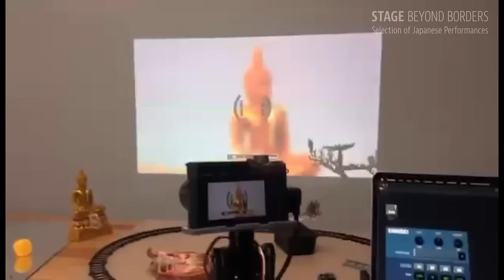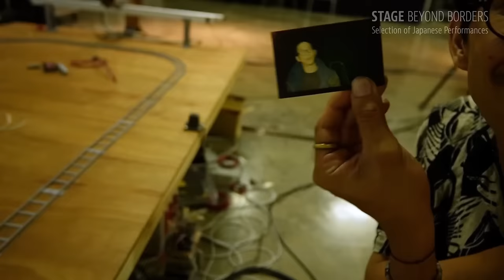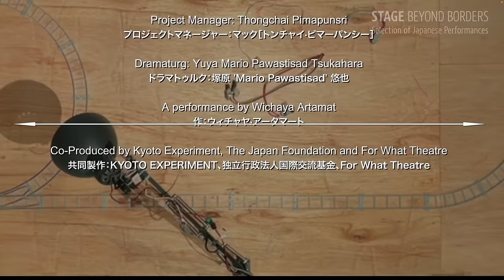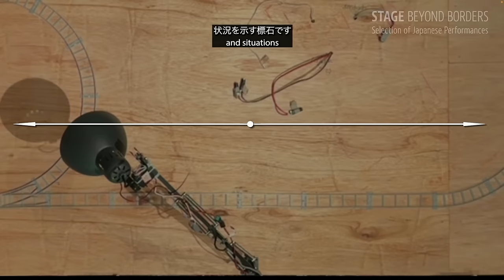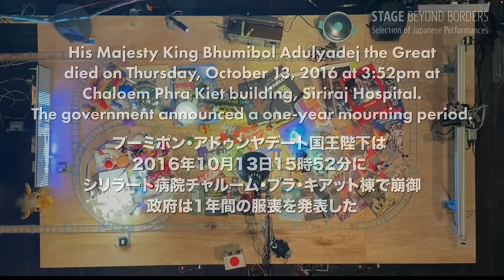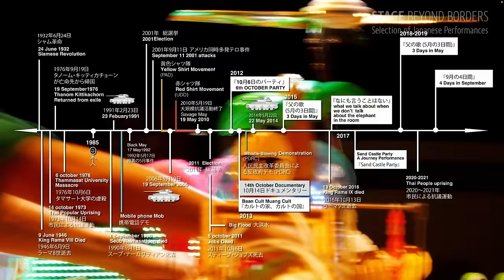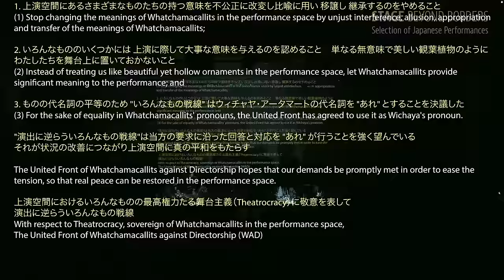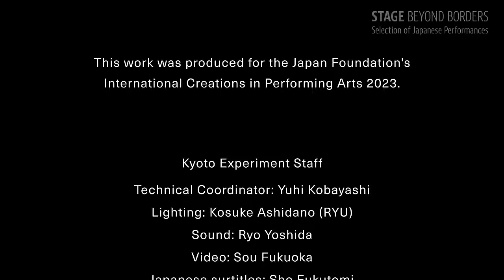Wichaya Artamat “Juggle & Hide (Seven Whatchamacallits in Search of a Director)” 【SUB】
Available in EN/TH/FR/DE/JP Subtitles

Wichaya Artamat “Juggle & Hide (Seven Whatchamacallits in Search of a Director)”

This documentary video follows the creative process behind “Juggle & Hide (Seven Whatchamacallits in Search of a Director)”, a new work by Thailand’s most sought-after director, Wichaya ARTAMAT, which was staged at KYOTO EXPERIMENT 2023 as an international coproduction with sound designer ARAKI Masamitsu and dramaturge TSUKAHARA Yuya.

In the new work, Artamat examines his relationship with “props as metaphors,” reconsidering upon reflection that he may have been prone to mistreating them, while also looking back on his previous stage works in conjunction with the political history of Thailand. His playful yet subversive approach to directing suggests ways of asking questions in order to overcome harsh and unreasonable situations: not only in regard to the Thai government, but also any individual or wider society that is unwittingly subsumed by larger authoritarian structures.

*This video was produced for the Japan Foundation’s International Creations in Performing Arts 2023 and consists mainly of the creative process behind “Juggle & Hide (Seven Whatchamacallits in Search of a Director)” staged at KYOTO EXPERIMENT 2023, culminating in the performances, as well as interviews with the participating artists.

‹Performance Information›
Concept and Direction: Wichaya Artamat
Text: Pathipon Adsavamahampong, Wichaya Artamat
Art and Technical Direction: Pornpan Arayaveerasid, Rueangrith Suntisuk
Dramaturgy: Yuya Tsukahara
Sound Design and Operation: Araki Masamitsu
Mechanics Creation: Laphonphat Duongploy
Technical Operation: Piti Boonsom, Monthira Jamsri
Object Operation: Surat Kaewseekarm
Stage Management: Pathipon Adsavamahapong
English Translation: Carina Chotirawi, soi squad
Japanese surtitles: Sho Fukutomi
Project Management: Thongchai Pimapunsri
Producer: Sasapin Siriwanij
Special Thanks: Sho Fukutomi

In co-operation with Bangkok Art and Culture Centre (BACC)
Residency support: KYOTO ART CENTER
Co-Produced by Kyoto Experiment, The Japan Foundation and For What Theatre
Supported by The Saison Foundation (International Project Support Program / Kyoto Experiment × For What Theatre "Juggle & Hide [Seven Whatchamacallits in Search of a Director]")
Co-Organized by The Japan Foundation
Organized by Kyoto Experiment

Filmed at the Auditorium, KYOTO ART CENTER on Oct 1, 2023
Producer of the film: The Japan Foundation, Kyoto Experiment
Archive Film by slide//show
Camera Operation and Editor: Takuya Matsumi

ウィチャヤ・アータマート『ジャグル＆ハイド（演出家を探すなんだかわからない7つのモノたち）』

タイ演劇界の最注目演出家、ウィチャヤ・アータマートとサウンドデザインを務めた荒木優光、ドラマトゥルクの塚原悠也による国際共同制作作品としてKYOTO EXPERIMENT 2023にて上演した新作『ジャグル＆ハイド（演出家を探すなんだかわからない7つのモノたち）』の創作プロセスを追ったドキュメンタリー映像。
今回、アータマートはこれまでの自身の舞台作品をタイの政治史とともに振り返りつつ、自身がともすれば不当に扱ってきたかもしれないと内省する「メタファーとしての小道具たち」との関わりを問う新作を発表した。遊び心がありながら転覆的な演出は、タイ国家のみならず、知らず知らずのうちに大きな権威構造に飲み込まれる自己・他者のありよう、そして過酷で不条理な状況を問い、乗り越える問題提起の方法へのアプローチを示唆する。

※本映像は令和5年度国際交流基金舞台芸術国際共同制作事業として制作され、KYOTO EXPERIMENT 2023にて上演された『ジャグル＆ハイド（演出家を探すなんだかわからない7つのモノたち）』のクリエーションから公演までの様子と、参加アーティストのインタビューを中心に構成しました。

‹公演情報›
コンセプト・演出：ウィチャヤ・アータマート
脚本：パティポン・アサワマハポン、ウィチャヤ・アータマート
アート&テクニカルディレクション:ポーンパン・アーラヤウィラシッド、ルアングリット・サンティスック
ドラマトゥルク：塚原悠也
サウンドデザイン・音響操作：荒木優光
マシーン製作：ラポンパット・ドゥワンプローイ
テクニカル・オペレーション：ピティ・ブンソム、モンティラー・ジェームスリ
オブジェクト・オペレーション：スラット・ゲオシークラーム
舞台監督：パティポン・アサワマハポン
英語字幕翻訳：カーリナー・チョーチラウィー、ソーイ・スクウォッド
日本語字幕翻訳：福冨渉
制作：トンチャイ・ピマーパンシー
プロデューサー：ササピン・シリワーニット
協力：バンコク・アート&カルチャー・センター
レジデンス協力：京都芸術センター
共同製作：KYOTO EXPERIMENT、独立行政法人国際交流基金、For What Theatre
助成：公益財団法人セゾン文化財団(国際プロジェクト支援「KYOTO EXPERIMENT × For What Theatre "Juggle & Hide [Seven Whatchamacallits in Search of a Director]")
主催：KYOTO EXPERIMENT

2023年10月1日　京都芸術センター 講堂にて撮影
映像製作：独立行政法人国際交流基金、 KYOTO EXPERIMENT
記録映像：slide//show
撮影・編集：松見拓也

英語字幕翻訳：カーリナー・チョーチラウィー
タイ語字幕翻訳（ドキュメンタリーパート）：福冨渉
フランス語字幕翻訳：ワニッチャー・カンチャノーパース、ピンチャノック・タンティユット
ドイツ語字幕翻訳：タナマード・クンスリーラックサクン